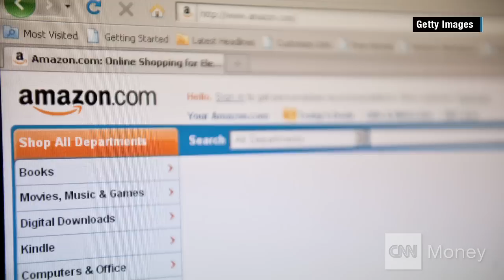How involved is Jeff Bezos in Amazon Studios?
Amazon Studios Head Roy Price tells Brian Stelter how involved Amazon CEO Jeff Bezos is in the entertainment business.